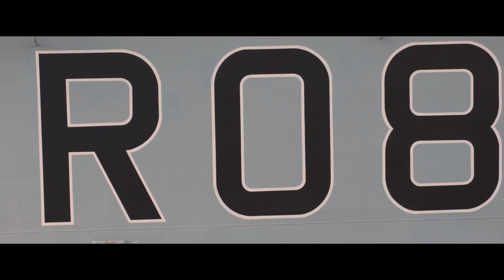China threatens Britain over Royal Navy warships in South China Sea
Defence Secretary confronts China with deployment of HMS Queen Elizabeth strike group in waters claimed by country

China has threatened stern action against the Royal Navy’s carrier strike group (CSG) if it does not “remain restrained and obey the rules” as it sails through the South China Sea.

Defence Secretary Ben Wallace set the scene earlier this month for a confrontation with Beijing when he said the deployment led by the flagship HMS Queen Elizabeth would sail on any route defined as legitimate under international law.

China claims the South China Sea despite an international court ruling in 2016 that it did not belong to the nation, which has grown increasingly assertive as it builds military bases and airport runways on constructed islands in the disputed waters.

An editorial in the state-run newspaper Global Times said the CSG entered the sea on Sunday as part of the “UK’s effort to show its presence in the region”.

“We seriously warn this group: They are obliged to remain restrained and obey the rules. Please follow the current international shipping lanes and stay at least 12 nautical miles away from the Chinese islands and reefs,” the editorial added.

(Dịch bệnh khó khăn, mong đàn anh đi trước "nhẹ tay" em có cơ hội kiếm chút cháo! Em cám ơn nhiều lắm!!